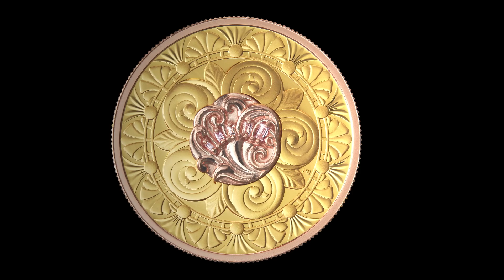Collection opulence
La prestigieuse collection Opulence de la Monnaie royale canadienne redéfinit une fois de plus la rareté en 2023 avec l’ajout de deux véritables chefs-d’œuvre. Le tirage de ces pièces faites de métaux de grande valeur est extrêmement limité.